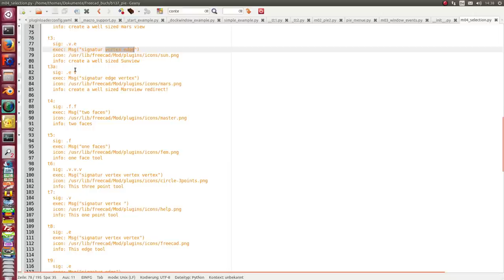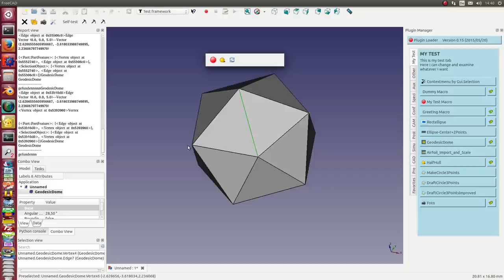selection depending dynamic context menues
First prototype on the way to change the toolset on the fly depending on the selected objects.
Inspired from the pie menu by +looo I have started this configuration tool. I think it will be possible to replace his red circles by icons to get adaptive cotextmenues